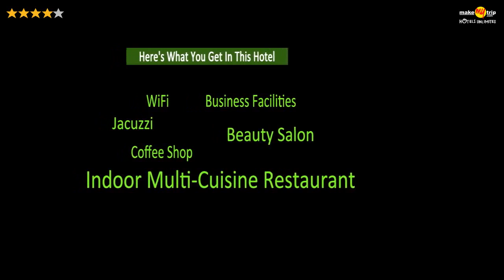Hotel Howard Plaza, Agra